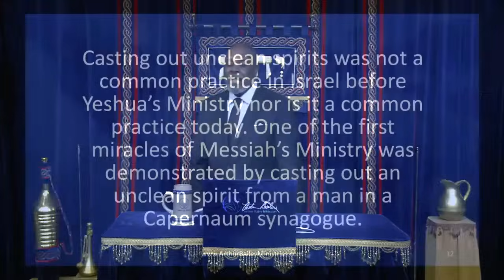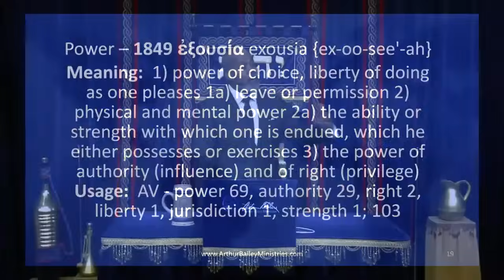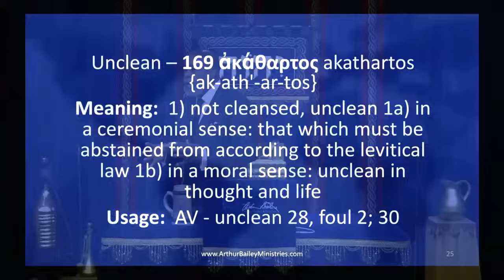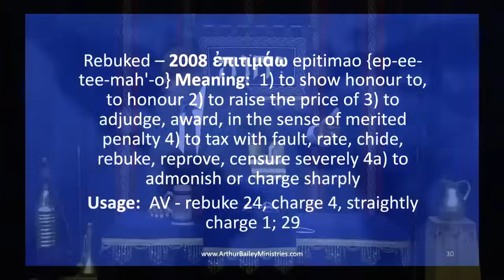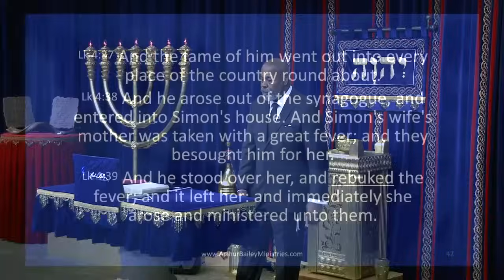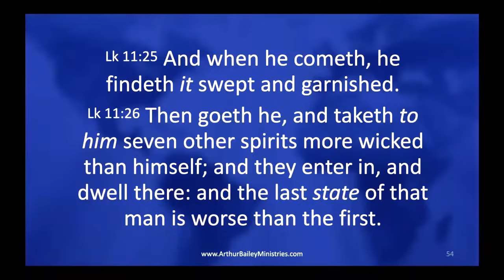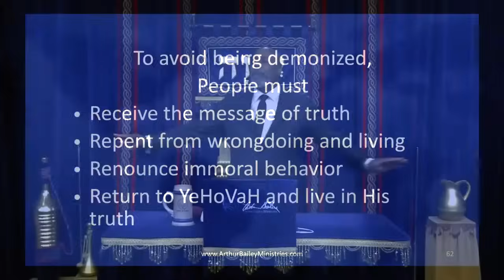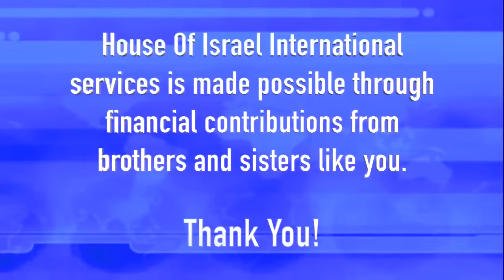How To Cast Out Unclean Spirits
Unclean spirits are called by several names in the Old and New Testament Writings, i.e. devils, demons, evil spirits, etc.  YeHoVaH gave specific Instructions for His people concerning unclean things, unclean spirits, and what to do to avoid them.

Casting out unclean spirits was not a common practice in Israel before Yeshua’s Ministry nor is it a common practice today.  One of the first miracles of Messiah’s Ministry was demonstrated by casting out an unclean spirit from a man in a Capernaum synagogue.

In this teaching, we will examine the subject of unclean spirits, how to detect or recognize unclean spirits, and what to do to cast out unclean spirits according to the Instructions of the Messiah.

Please join us Live @ on Youtube, or in person at House of Israel in Charlotte NC, at 3601 Rose Lake Dr 28217 Saturdays @11AM ET & Thursdays @7PM ET